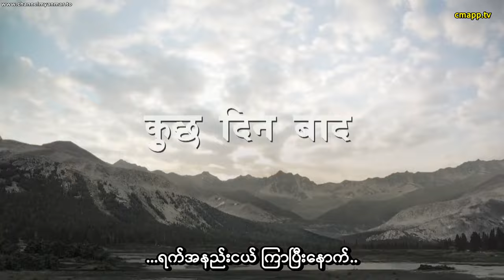အိန္ဒိယ ဗုဒ္ဓဝင်ဇာတ်ကား (အပိုင်း-၁၀) စာတန်းထိုး